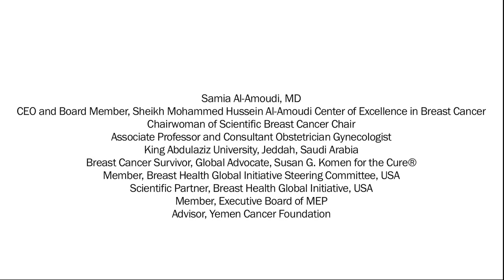Dr. Samia Al-Amoudi on Breast Cancer Awareness in Saudi Arabia, Seattle 2011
Dr. Samia Al-Amoudi speaks about Breast Cancer Awareness in Saudi Arabia. Filmed in Seattle in 2011 during her visit to the Fred Hutchinson Cancer Research Center.

Al-Amoudi Center in Jeddah and Seattle-based Breast Health Global Initiative at FHCRC strengthen research ties through qualitative research

A unique U.S.-Saudi Arabia scientific partnership, that began in 2010 between the Sheikh Mohammed Hussein Al-Amoudi Center of Excellence in Breast Cancer (SMHA-CEBC) at the King Abdulaziz University, in Jeddah, Saudi Arabia and Seattle, Washington, U.S.-based Breast Health Global Initiative (BHGI) at Fred Hutchinson Cancer Research Center (Hutchinson Center), a pioneer in cancer research and home to three Nobel Lauretes, developed further over the summer, through the vision of Dr. Samia Al-Amoudi, CEO of the SMHA-CEBC, breast cancer survivor and rising global advocate, when she joined the scientific ranks of the Hutchinson Center in Seattle as the first Visiting Scientist, under the auspices of the BHGI.